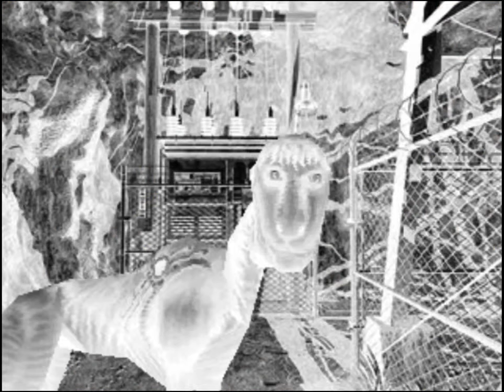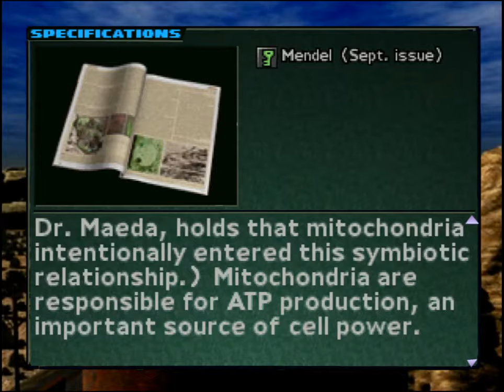Parasite Eve 2 - Normal Run - No Commentary - Part 3 - Dryfield (720p)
Exploring Dryfield